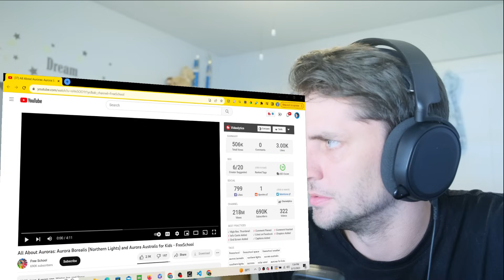American reacts to the Northern Lights